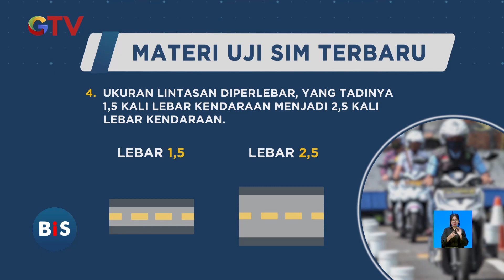Korps Lalu Lintas Polri Resmi Mengubah Materi Ujian Resmi SIM C - BIS 04/08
Saksikan info berita terkini di:
Buletin iNews Pagi: Senin – Jumat Pukul 03.45 WIB
Buletin iNews Siang: Setiap Hari Pukul 10.30 WIB
Buletin iNews Malam: Senin – Jumat 01.00 WIB
Buletin iNews: Senin – Jumat 12.00 | 14.00 | 00.00